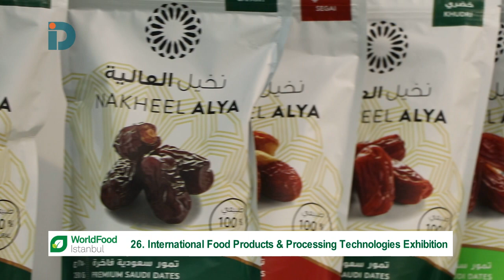Nakheel Alya Saudi Arabia - World Food İstanbul 2018